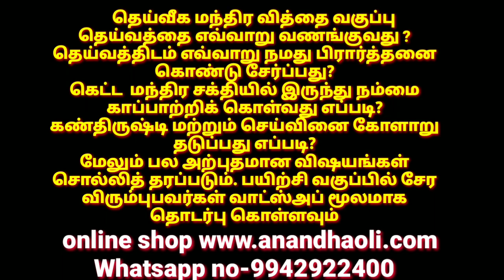27-4-2021 நாளை சிகப்பு குண்டு மணி வழிபாடு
தெய்வீக மந்திர வித்தை முதல்நிலை பாடத்தில் என்னென்ன விஷயங்கள் சொல்லித்தரப்படும்

கணவன் மனைவி ஒற்றுமைக்கு பவுர்ணமி நிலவு வழிபாடு

எங்களது வாட்ஸ்அப் குரூப்பில் இணைய கீழே கிளிக் செய்யுங்கள்

தெய்வீக மந்திர வித்தையில் கலந்துகொள்ள கட்டுப்பாடுகள் என்ன

8-8-2021 ஆடி 23 ம்நாள் ஞாயிற்றுக்கிழமை ஆடி அமாவாசையை
முன்னிட்டு இறந்தவர்களின் ஆன்மா
சாந்தியடைய கன்னியாகுமரியில்
அதிகாலை தர்ப்பணம் தரும் நிகழ்ச்சி மற்றும் திலாஹோமம் நடத்த உள்ளோம் கலந்து கொள்ள விரும்புபவர்கள் முன்பதிவு செய்து கொள்ளுங்கள்

ஏப்ரல் மாதம் கலசம் வைக்க மாற்ற நல்ல நாட்கள்

ஏப்ரல் மாதம் வீடு குடி போக நல்ல நாட்கள்

சங்கடஹர சதுர்த்தி விரதம் இருப்பது எப்படி

எங்களை தொடர்புகொள்ள